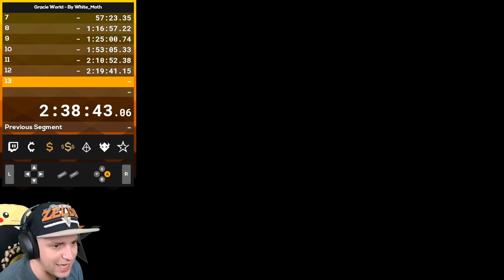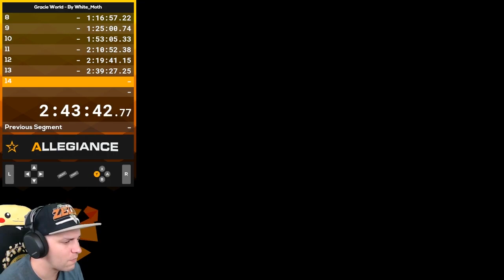Super Gracie World: A Satisfying Finale Of A Super Mario World Hack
Super Gracie World is intended for people who want a somewhat easier kaizo experience. There are 15 exits, a Retry System, No water levels, No autoscrollers, and Lots of references to cats and kittens.

Streamed 6-15-18